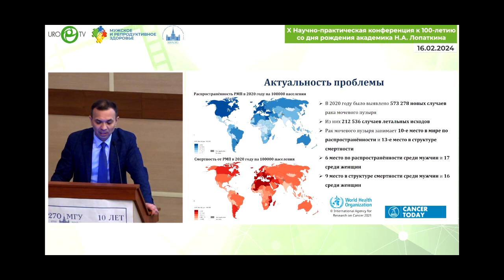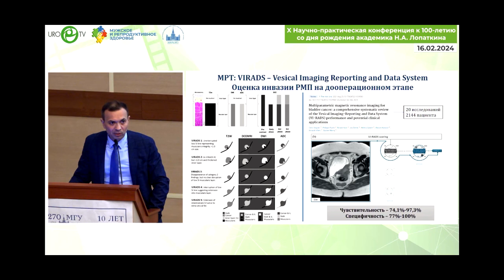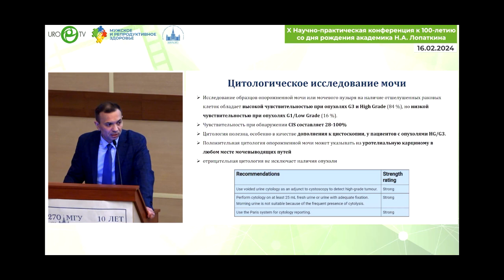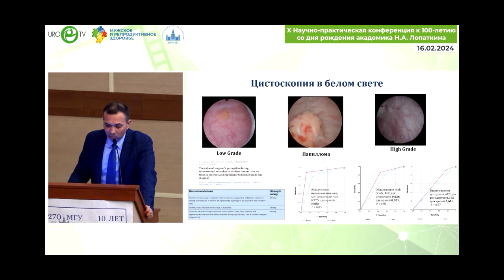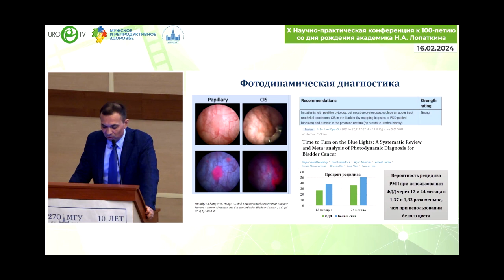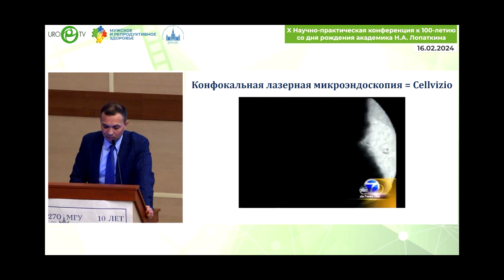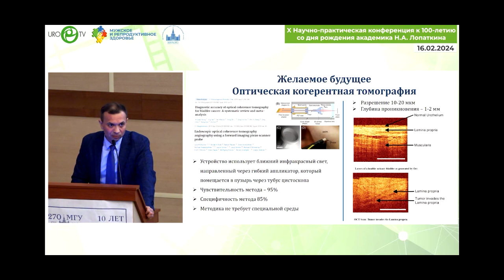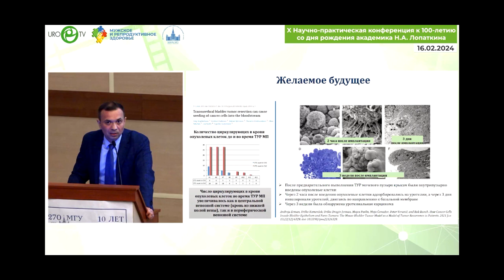Сорокин Н.И. - «Диагностика и эндоскопическая визуализация опухоли мочевого пузыря»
Выступление на X Научно-практической конференции «Лопаткинские чтения» 16 февраля 2024 года